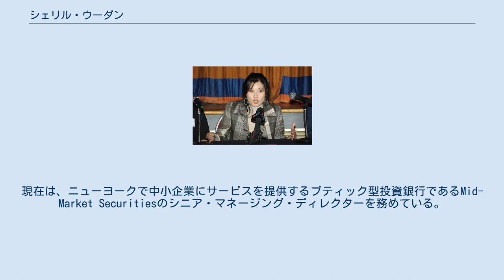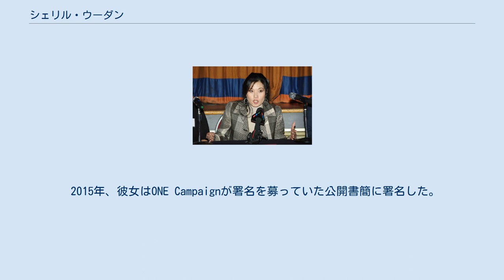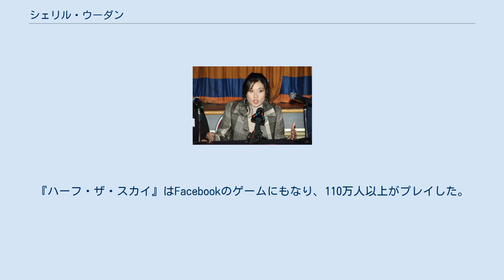シェリル・ウーダン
シェリル・ウーダン（Sheryl WuDunn、中国名 伍潔芳、1959年11月16日 - ）は、アメリカ合衆国の投資家、作家である。
 テクノロジー、ニューメディア、新興市場の成長企業に焦点を当てたシニアバンカーであり、ダブルボトムライン企業、代替エネルギー問題、女性起業家についても取り組んでいる。
ゴールドマン・サックスで個人資産管理アドバイザーを務めた経験もあり、以前はニューヨーク・タイムズ社のジャーナリストであり、同社の役員でもあった。
現在は、ニューヨークで中小企業にサービスを提供するブティック型投資銀行であるMid-Market Securitiesのシニア・マネージング・ディレクターを務めている。
 中国系アメリカ人3世であり、ニューヨーク・タイムズ社に採用された初のアジア系アメリカ人記者である。
中国語と日本語を多少話す。
 ペンシルバニア大学とミドルベリー大学から名誉博士号を授与された。
2011年秋にイェール大学ジャクソン国際問題研究所の上級講師を務めた。
また、ブルームバーグTV、NPR、『コルベア・レポー』、『チャーリー・ローズ』などのテレビ・ラジオ番組で中国や世界情勢に関するコメンテーターとして活動するほか、国際通貨基金、世界銀行、外交問題評議会などでも講演を行っている。
 中国系アメリカ人の家庭に生まれ、ニューヨーク市マンハッタンのアッパー・ウエスト・サイドで育った。
1981年にコーネル大学からヨーロッパ史の学士号(B.A.)を取得した。
 バンカーズ・トラストで国際融資担当者として3年間勤務した。
その後、ハーバード・ビジネス・スクールで経営学修士号(MBA)を取得し、プリンストン大学ウッドロウ・ウィルソン・スクールで公共経営修士号(MPA)を取得した。
 1988年に『ニューヨーク・タイムズ』記者のニコラス・クリストフと結婚した。
『ウォールストリート・ジャーナル』などを経て、1989年にニューヨーク・タイムズ社に入社し、特派員として北京支局や東京支局に派遣された。
同紙では、世界のエネルギー、世界市場、海外テクノロジー、海外産業を取材し、中国の経済成長から日本のテクノロジー、ロシアの石油・ガスからブラジルの代替エネルギーに至るまで、国際的なビジネストピックを担当した。
また、『ニューヨーク・タイムズ』の翌日の記事を紹介するテレビ番組『ニューヨーク・タイムズ・ページ・ワン』のキャスターを務めた。
ニューヨーク・タイムズ社の戦略企画部と発行部では、次世代の新聞読者の育成に尽力した。
ニューヨーク・タイムズ社の中で、報道と経営の両方のキャリアを経験した、数少ない人物の一人である。
 ゴールドマン・サックスの投資運用部門で副社長として個人資産管理アドバイザーを務めた後、本を書くために退職した。
 1989年の天安門事件の報道で、夫のクリストフと共に、1990年のピューリッツァー賞国際報道部門を受賞した。
夫婦でのピューリッツァー賞受賞は初めてのことであり、また、アジア系アメリカ人女性記者としても初のピューリッツァー賞受賞となった。
また、中国での取材でジョージ・ポルク賞とアメリカ海外特派員クラブ賞も受賞している。
 2009年には、クリストフと共にデイトン文学平和賞の生涯功労賞を受賞した。
2011年には、『ニューズウィーク』誌の「世界を動かす150人の女性」の一人に選ばれた。
 2015年、彼女はONE Campaignが署名を募っていた公開書簡に署名した。
この書簡は、ドイツ首相のアンゲラ・メルケルと南アフリカの政治家のヌコサザナ・ドラミニ・ズマに宛てられたもので、新たな開発目標を確立する2015年9月の主要な国連サミットにおいて、開発資金の優先順位を設定する際に、ドイツにはG7の、南アフリカにはアフリカ連合を代表して、女性に焦点を当てるように促すものである。
 ウーダンは夫との共著で4冊の本を出している。
China Wakes: The Struggle for the Soul of a Rising Power（日本語訳『新中国人』）とThunder from the East: Portrait of a Rising Asia（日本語訳『アジアの雷...